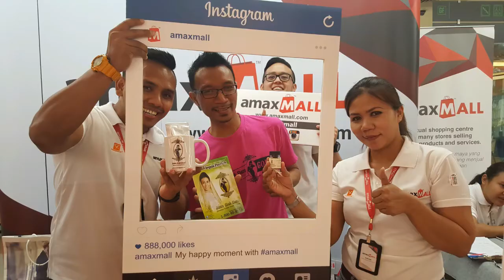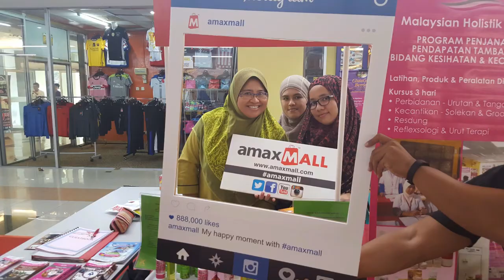amaxMALL - Mara Event Shah Alam 2016